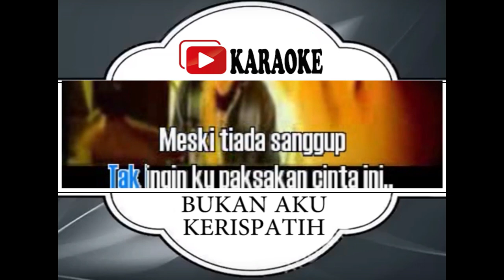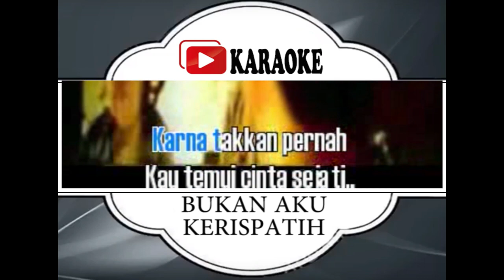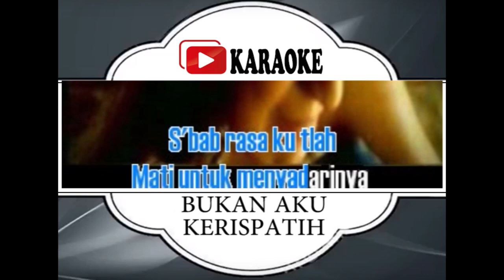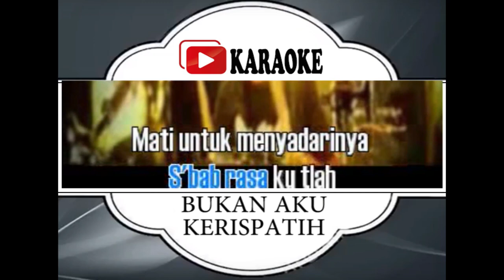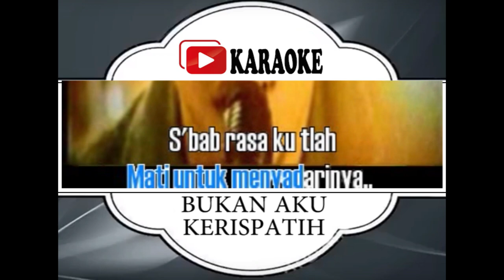Lagu Karaoke KERISPATIH - BUKAN AKU (POP INDONESIA) | Official Karaoke Musik Video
Artis: Kerispatih
Album: Kejujuran Hati
Dirilis: 2005
Genre: Pop